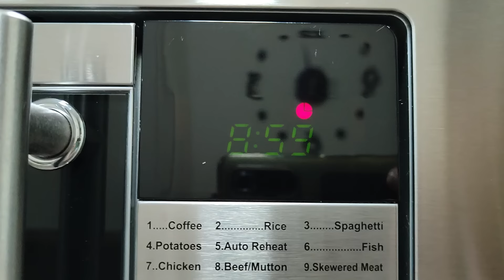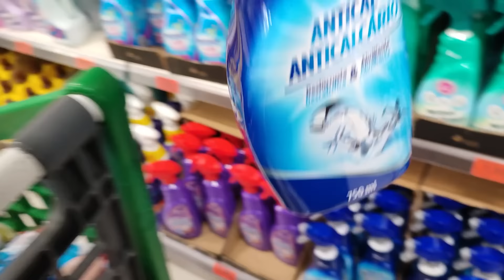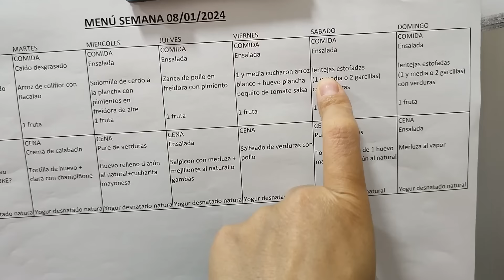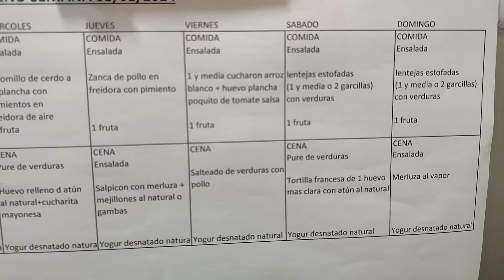COMPRA SEMANAL + ME SIENTO ESTAFADA + ALUBIAS CON VERDURAS + VLOG RUTINA